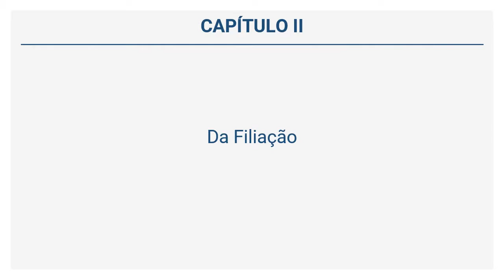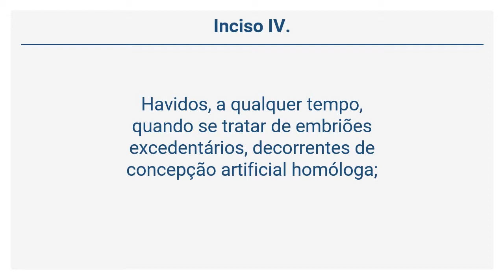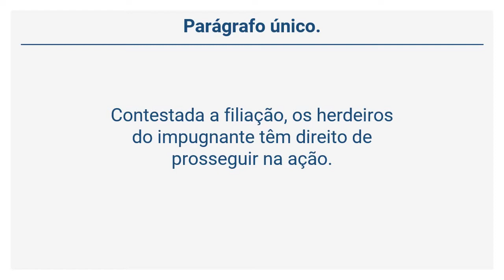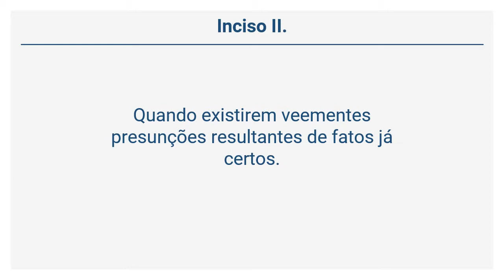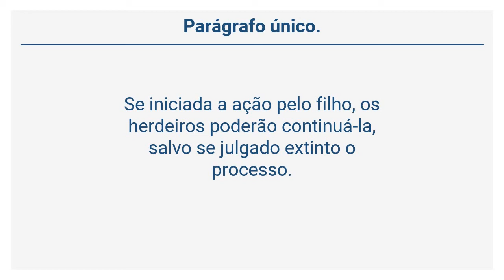Lei 10.406/02 – Código Civil - Da Filiação (Arts. 1596 a 1606)